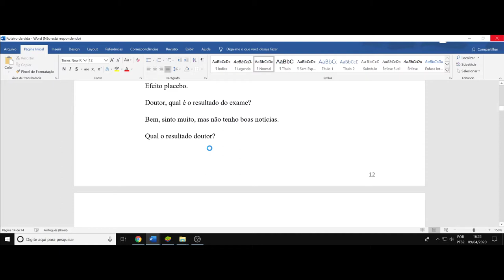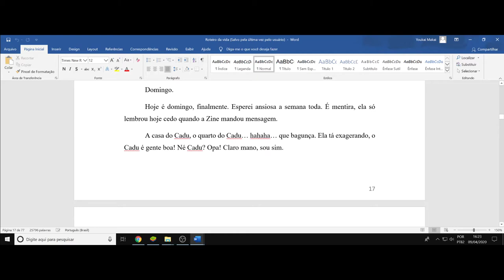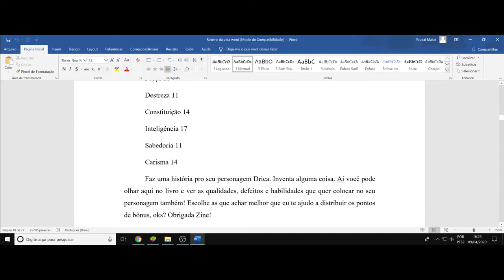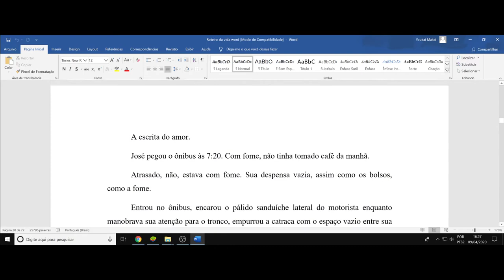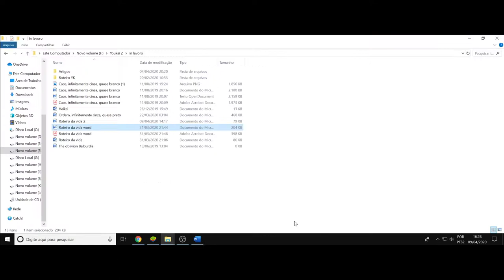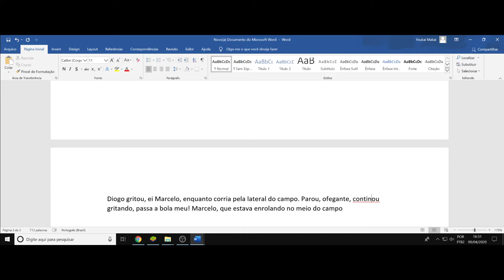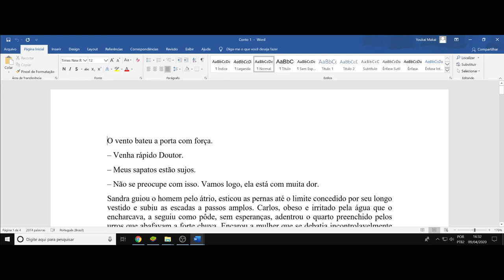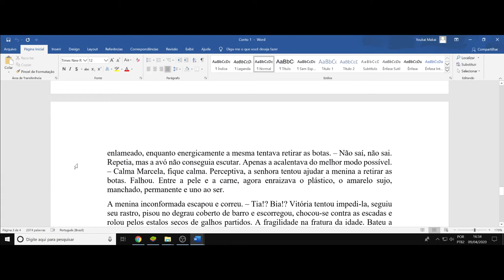(DC) Aula 7. Diálogos, o desafio de se desenvolver a expressão dos personagens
(DC) Debate Complementar. Aula 7 do curso de criação de contos e treino das habilidades de escrita. A prática leva ao aprimoramento e ao domínio, a criação de um estilo e de uma personalidade, uma identidade expressiva.

P.s. O texto produzido durante o vídeo é espontâneo e contém alguns erros.